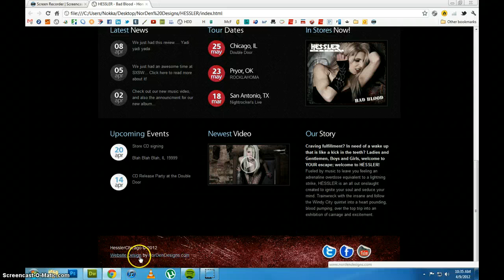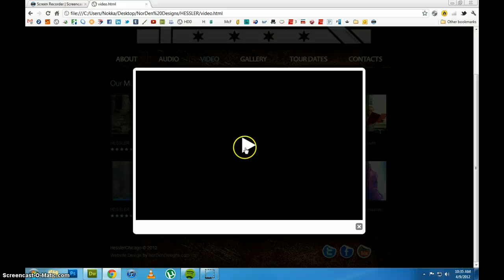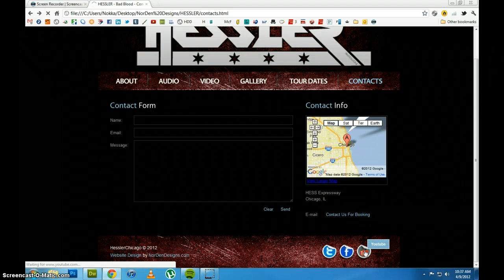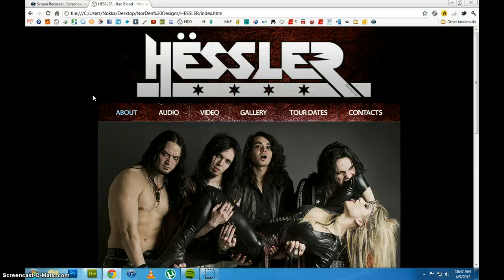Hessler Website 2.0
New website for Chicago's hottest Heavy Metal Band... HESSLER!!!